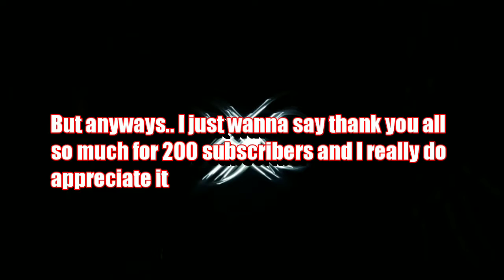Important Message To All My Subscribers!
Welp guess I'm gonna be offline for a bit 😔.